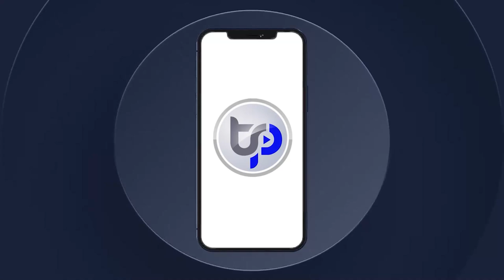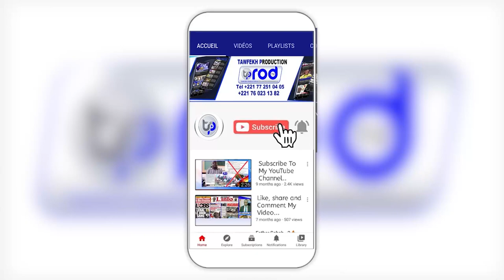CÉRÉMONIE OFFICIELLE GAMOU 2023 BADAR GUEYE 1445 PARTIE 2